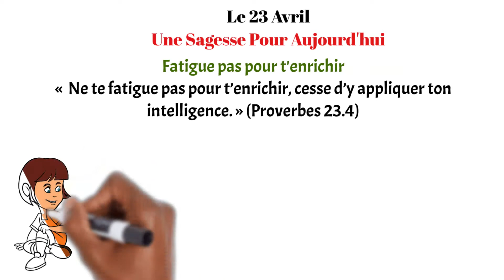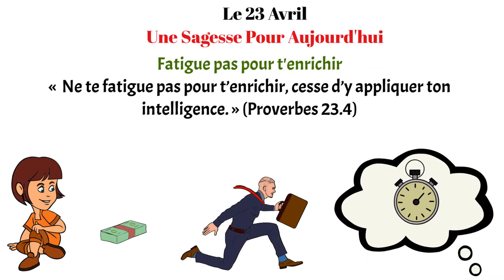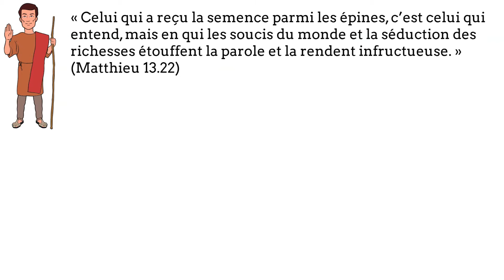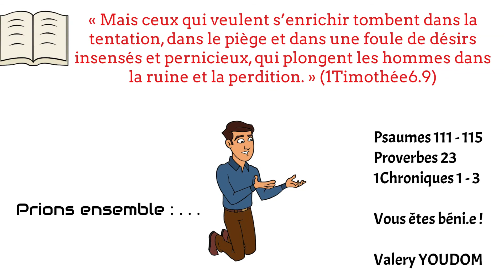Ne te fatigue pas pour t'enrichir